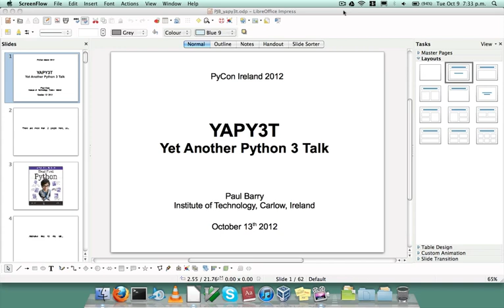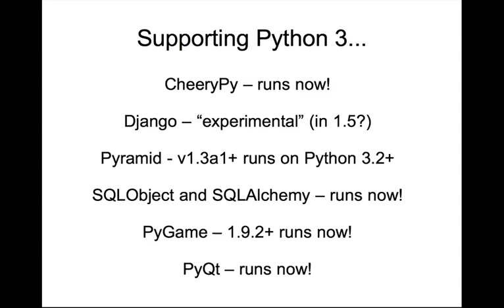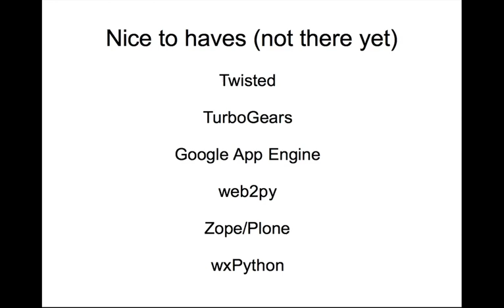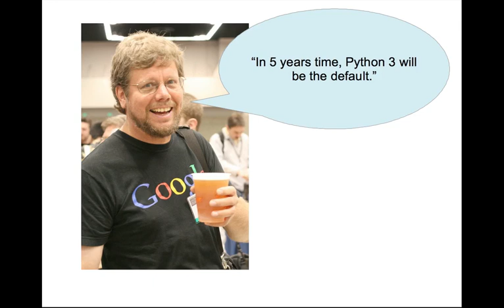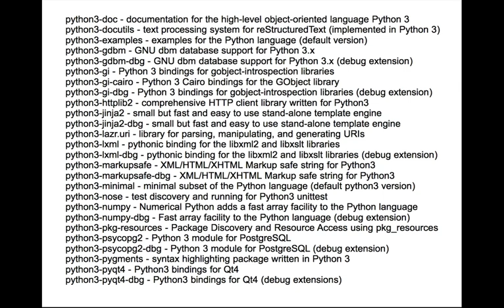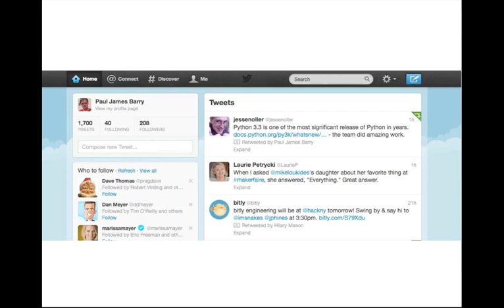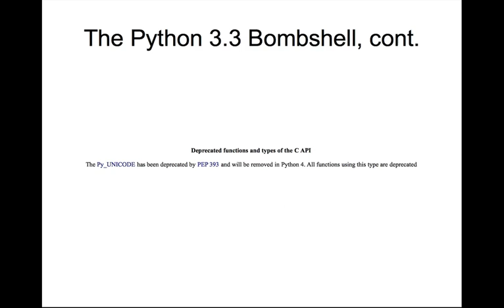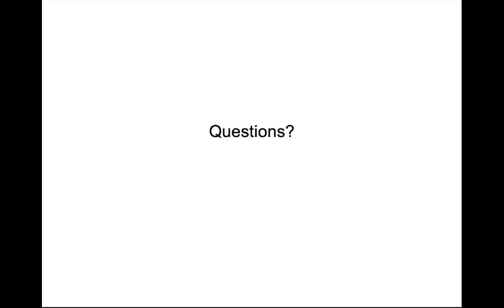YAPY3T - Yet Another Python 3 Talk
This is a screencast of the talk I was meant to deliver at PyCon Ireland 2012 last October.  For various reasons, I had to withdraw from the conference, but my understanding is that this video was played to the conference attendees in lieu of me actually being there.  Thought I'd pop it on YouTube for others to view, too. Enjoy!